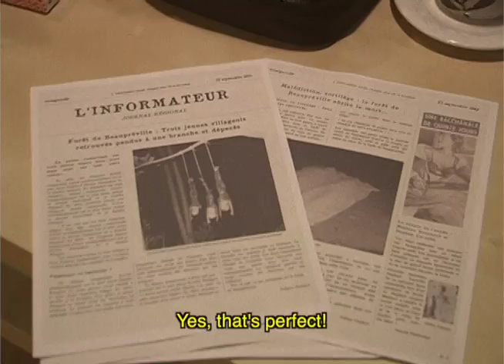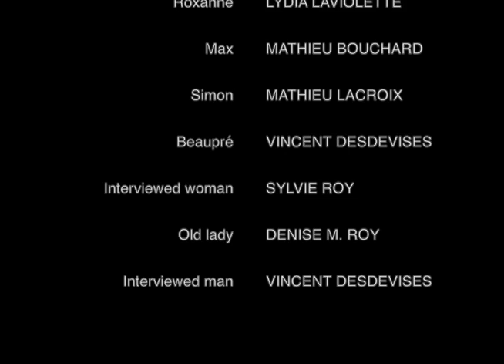Le dernier des Beaupré - English Subtitles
Short film (12 min) - Found Footage

Cast: Lydia Laviolette, Mathieu Bouchard, Mathieu Lacroix, Vincent Desdevises

Written and directed by Yohann Paillard
Camera Operator: Mathieu Bouchard
Art Director: Lydia Laviolette
Film Editors: Yohann Paillard et Mathieu Bouchard
Special Effects Make-up and Prosthetics: Yohann Paillard
Subtitles: Maryse Piel